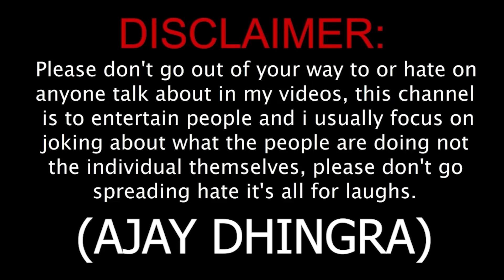Ajay Bhai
Instagram pe Jladi se 100k ki Family Karni Hain Aa jao  Insta id / Ajay_dhingra